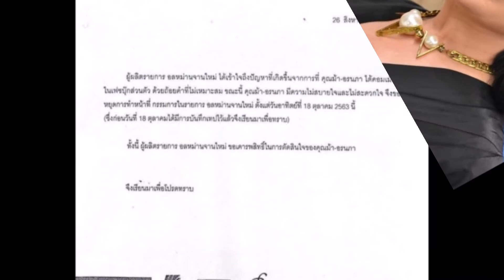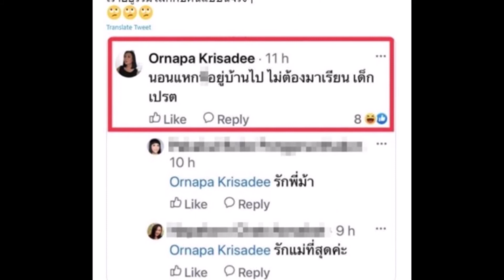ม้า อรนภา ทนกระแสสังคมไม่ไหว ขอถอนตัวฟ้าผ่า โบกมือลาอีกรายการ